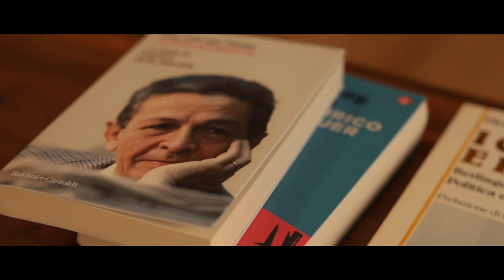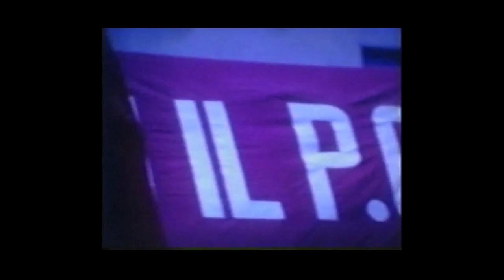Trailer docufilm Enrico Berlinguer